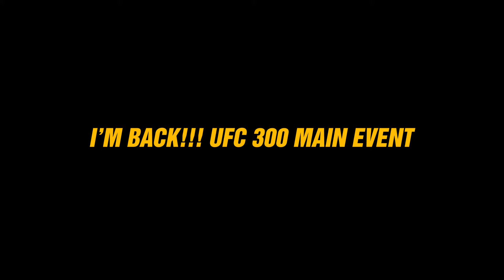Jamahal Hill Tells How UFC 300 Main Event Came to Be! UFC 298 Recap: Topuria vs Volkanovski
Jamahal Hill Tells How UFC 300 Main Event Came to Be! UFC 298 Recap
Ilia Touria defeats Alexander Volkanovski

Champ Chat Podcast w/ Jamahal Hill